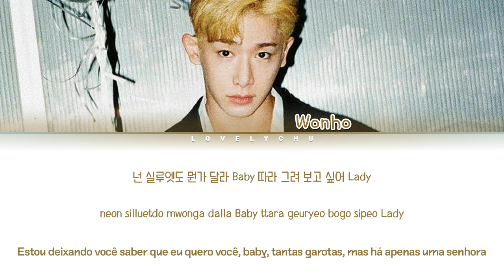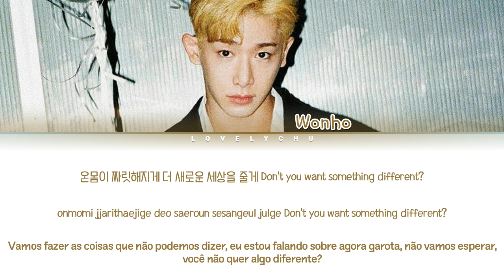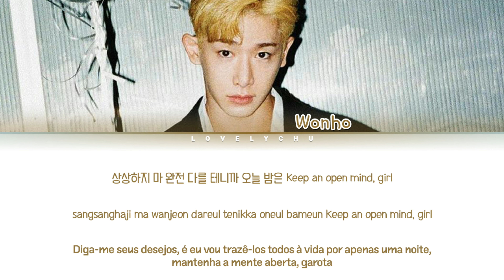WONHO (원호) — OPEN MIND (Color coded lyrics /han/rom/pt-br)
| All rights to Highline Entertainment |

• Artista: Wonho
• Álbum: Synonym: #1 Right for me
• Empresa: Highline Entertainment
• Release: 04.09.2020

• Não há intenção de lucrar em cima disso, apenas um trabalho de fã para fã •